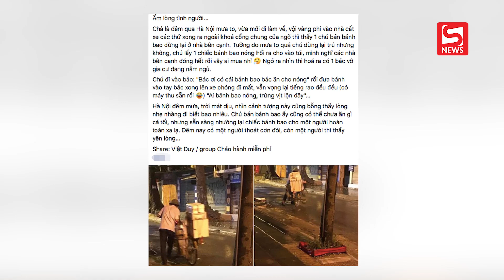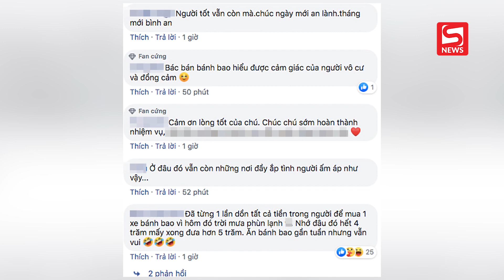Người bán hàng rong dúi chiếc bánh bao nóng hổi vào tay cụ già vô gia cư gây xúc động